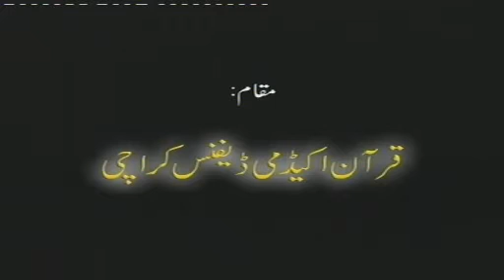Bayan-ul-Qur'an - Dars # 25 (Dr. Israr AHMED)